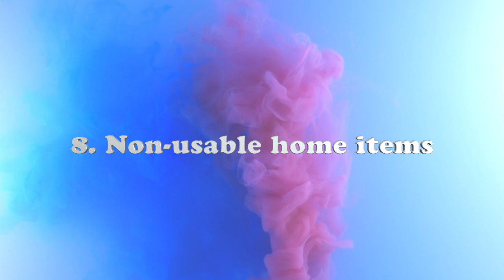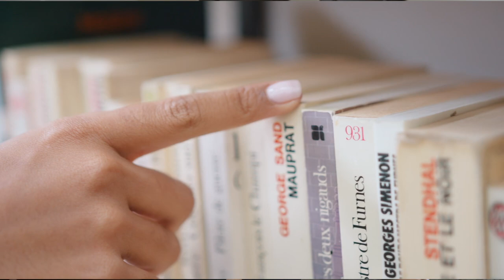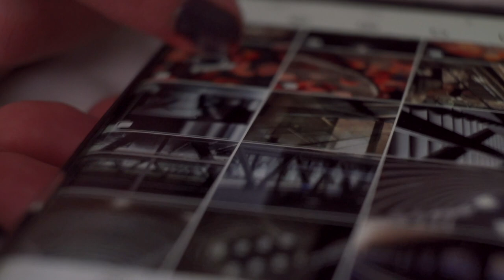20 Things I No Longer Buy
20 Things I no longer buy!

CHAPTERS:
00:00 - Intro
01:56 -  Fast Fashion
04:10 - New clothes for every season
04:59 - Processed groceries
06:27 - Makeup wipes
07:08 - Expensive skincare
08:25 - In game items
09:58 - Unnecessary makeup
10:59 - Non usable home items/souvenirs
12:00 - Alcohol
13:28 - Seasonal decorations
14:17 - Gel or Acrylic nails
14:47 - Eyelash extensions
15:26 - Books
16:06 - Dryer sheets
16:39 - Costume jewelry
17:52 - Coffee from coffee shops
19:19 - Plastic water bottles
20:30 - Bikinis
21:12 - Advertised products
22:38 - Bras

GEAR 🎥
Panasonic GH5 w/ 12-35mm lens
Canon G7X